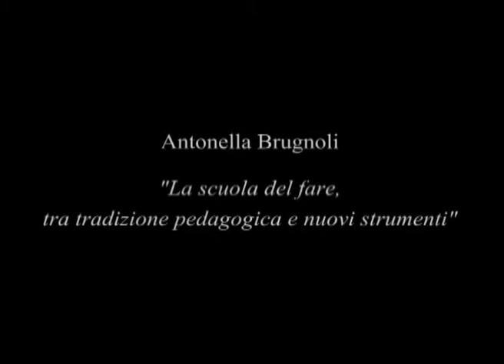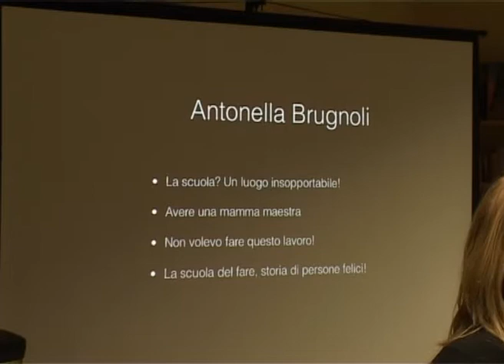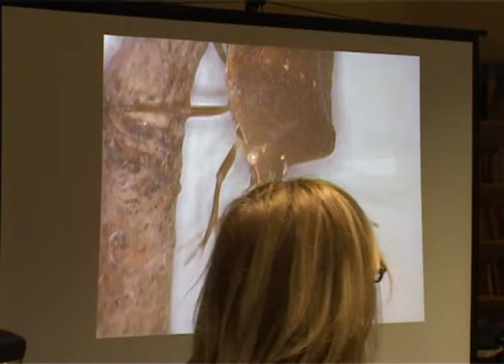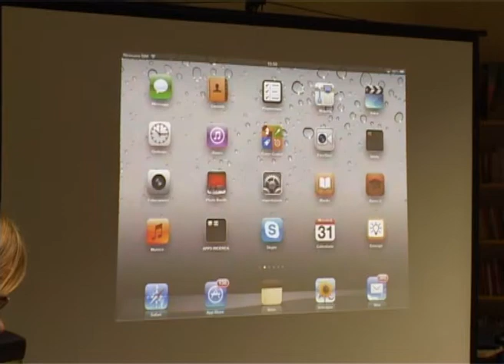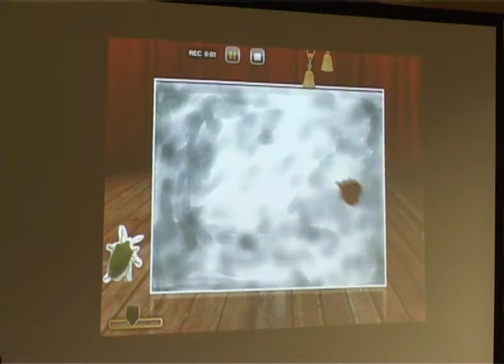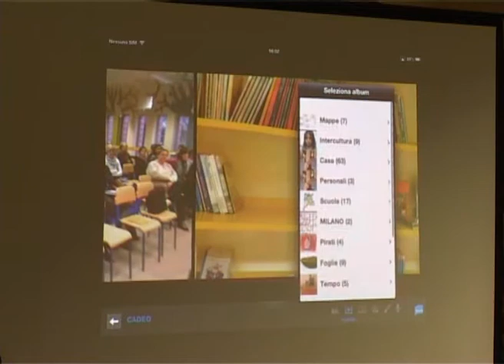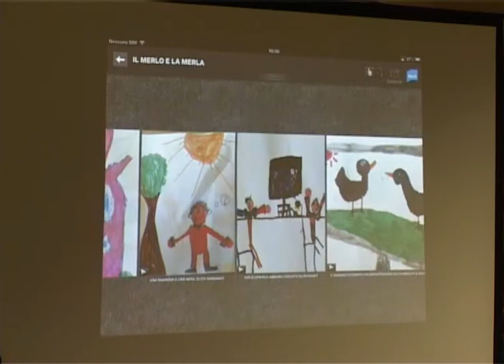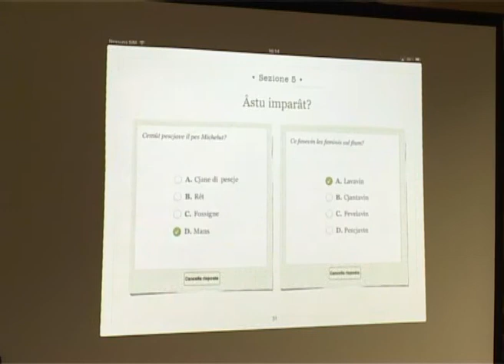Antonella Brugnoli: "La scuola del fare, tra tradizione pedagogica e nuovi strumenti"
iPAD&APPS (la didattica al tempo dei tablet).
Istituto Comprensivo di Cadeo e Pontenure 31 Ottobre 2012